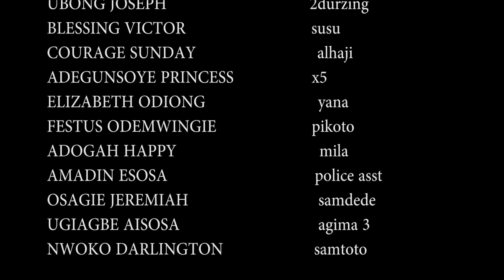NOT FOR KIDS! QUEEN OF GUNS SEASON 4 NEW HIT 2022 LATEST NIGERIAN NOLLYWOOD MOVIE ZUBBY MICHAEL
A movie directed and produced by Steven kiss .G.
Is all about three (3) different gang's doing one business, but each gans has their names, we have black Mafias, black Mafias deal with Conklin, they don't play with their money, they believe that business is business, kill is kill. while the second one is called the diamonds, the diamonds are cultist, they also thief, they can't survive with out steeling, while the last one is called, white scorpions, they are all females, this people are very stubborn and wicked, they always focus on their business. Black Mafias love doing business with white scorpions, but the diamonds do observing them, each time White scorpions and black Mafias dropping their deal. On thing one bad day when chin chin the queen of white scorpions finds out that the diamonds as their eyes on them, she sent a message to them for them to stay off, and they should stop what ever they are planning, then zeco the  King of diamonds send back his own  message to white scorpions, and said, the next time you we send this kind of message to me, I will not be claim with you...,this was how the story of this 3 gang's began